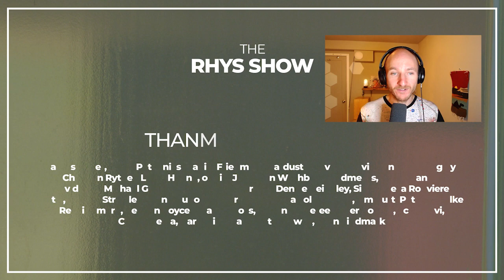Neuroscientist Konrad Kording reveals shocking truth about machine learning and the brain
In this episode, Konrad Kording, a neuroscientist, science coach, and professor, talks about the evolution of machine learning as a field and a deep learning-based view of the brain. Konrad is a professor of computational neuroscience at the University of Pennsylvania, and his research focuses on the intersections of brains, AI, and causality. He is the founder of Neuromatch and has a Ph.D. in physics from the Swiss Federal Institute of Technology in Zurich.

Konrad ventures into the history of deep learning and discusses the spread of LLMs during current times. He explains what it was like to code neural networks 20 years ago and how he came up with the idea of a gradient descent. He also touches on the past of AI, referencing his own paper "Nothing makes sense in deep learning, except in the light of evolution" and alluding to his biological evolution perspective.

During the second part of the episode, Kording explains the concept of deconstraints, diving into the deconstraints in biology and the similar deconstraints in machine learning. He sets a couple of examples of how these different systems are allowing AI to automate the learning process in order to speed up progress in machine learning.

Finally, he reflects on the state of current LLMs and how they differ from humans.

Topics:
Welcome Konrad Kording to The Rhys Show!: (00:00:00)
From Physics to Neuroscience: How Konrad Kording Got Curious: (00:05:48)
Neuroscience, Computer Science or AI: Where Did Konrad Start?: (00:07:20)
The Evolution of Machine Learning: Konrad's Shifting Perspective: (00:10:43)
Nothing Makes Sense in Deep Learning, Except in the Light of Evolution: (00:14:56)
Engineering vs. Evolution: Konrad's Take on Looking at the Future: (00:26:50)
Transformers and Deconstraints: Exploring the Intersection of Biology and Machine Learning: (00:28:59)
The Future of AI: Konrad's Thoughts on the Current State of LLMs: (00:33:45)
Are Humans Like LLMs? Finding Similarities in Intelligence: (00:37:58)
The Future of Physical Embodiment: Konrad's Predictions for the Next Few Years: (00:41:18)
The Hippest Deconstraint: What's Next for the Field?: (00:43:12)
Exploring Alpaca 7B: Is It a Deconstraint?: (00:45:27)
Overrated and Underrated Questions: Konrad's Candid Answers: (00:48:54)
Wrapping Up: Key Takeaways from Konrad's Insights: (00:50:18)

The Rhys Show - Insights from The Frontier
helps you become a live player building our solarpunk future.